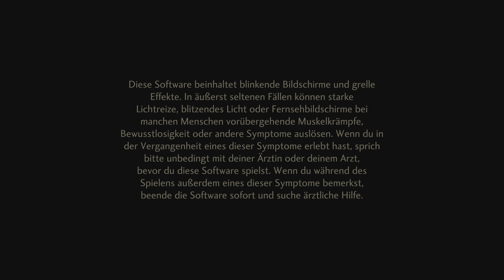SHIN MEGAMI TENSEI V: Vengeance - Part 2: Das Dämonenreich